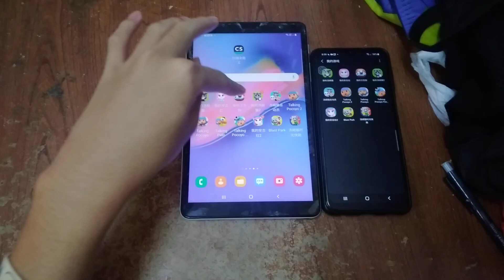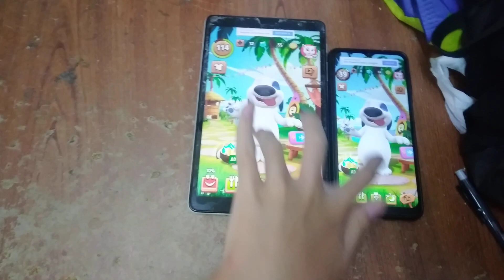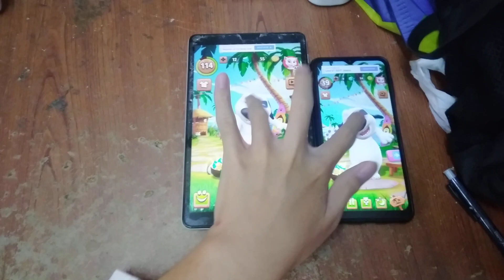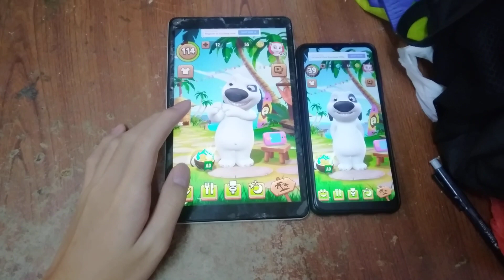My Talking Hank Echo 10030